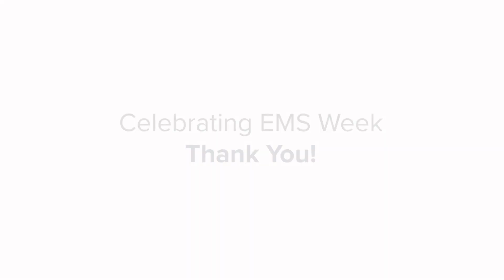EMS Week 2022: Thank You!